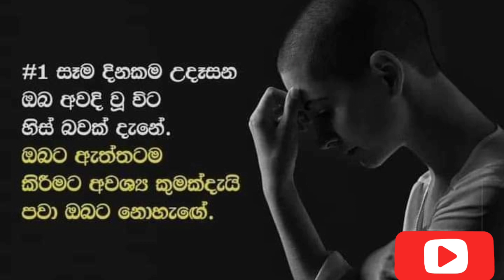ඔබ විශාදයෙන් පෙළෙන බවට ලක්ෂණ 07 ක් | The Seven Characteristics of Depression | Buddhist View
Hello Friends,
ඔබ විශාදයෙන් පෙළෙන බවට ලක්ෂණ 07 ක්  | The Seven Characteristics of Depression

My channel.